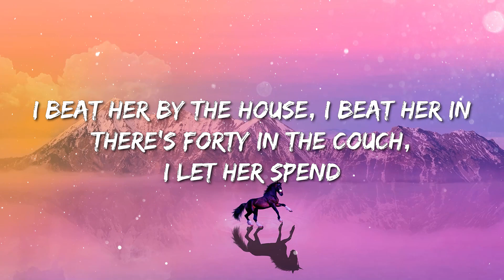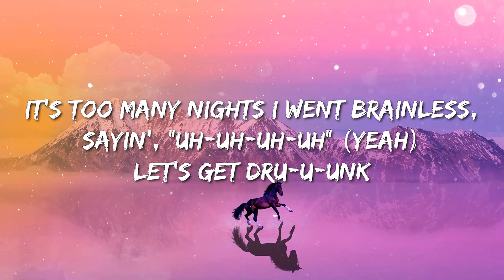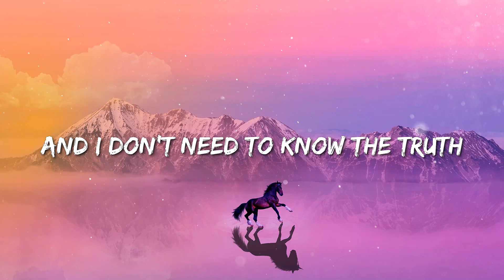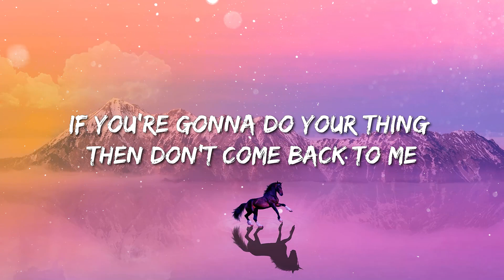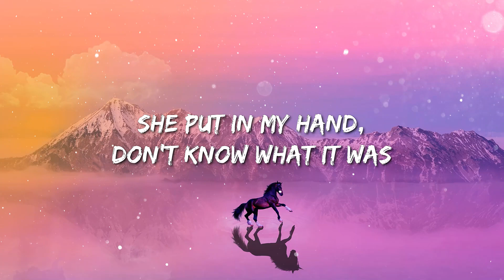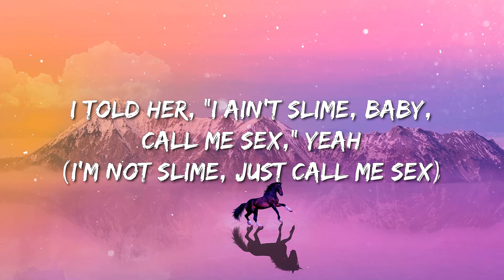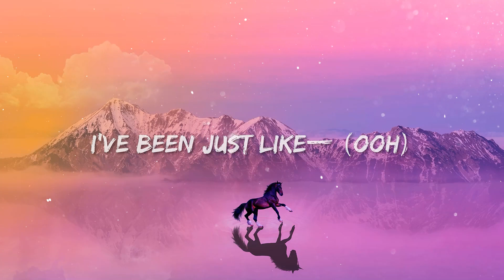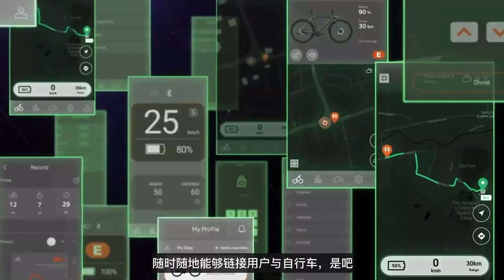Metro Boomin, Future - Too Many Nights | Metro Boomin - Creepin | Metro Boomin - Trance (Lyrics)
Metro Boomin - Too Many Nights (Lyrics) ft. Don Toliver, Future

(Lyrics):
[Intro]
Honorable C.N.O.T.E
Metro

Keep the bitch ju-u-ump, keep it on ju-u-ump (Jump)
Keep the bitch ju-u-ump
I caught it cool, for a ten
The bitch get loose, she tryna win
I beat her by the house, I beat her in
There's forty in the couch, I let her spend

When the car's lit, better call in
She done popped all out, she done called twin
I done went too spazzed out, I put the raw in
I done hit the strip club and spent a tall ten
Lil' shawty off the Clicquot
She been comin' hot just like a hеat stroke (Heat stroke)
I could see you lurkin' through thе peephole
I'm stackin' different money, type of C notes (C notes)
I'm talkin' C notes, nigga, hit C notes

You spend what you want and you get what you want
You're hittin' the pole and you give it your all
Now, you keepin' it honest (Yeah)
It's too many nights I went nameless
It's too many nights I went famous
It's too many nights I went brainless
Sayin', "Uh-uh-uh-uh" (Yeah)
Let's get dru-u-unk

Keep the bitch ju-u-ump (Keep jump)
Keep the bitch—
I beat her out the house, I beat her in
There's money in the couch, I let her spend

You made a hundred and you fall back
Need you on a call back
Knowin' that you're all that, bae
Oh, it's two-hundred on your dashboard
Stampin' out your passport
Ask me if I'm really okay

You get what you want, you want, you want

Sayin', "Uh-uh-uh-uh" (Yeah)
Let's get dru-u-unk

Keep it on ju-u-ump (Jump)
Keep it on ju-u-ump

[Interlude: Don Toliver]
Ooh-ooh, ooh-ooh (Keep it on ju-u-ump)
Ooh-ooh (Hahaha)

[Outro: Future]
Bottega Veneta whenever you ride with me
It ain't like I'm askin' you to ride for free
From trappin' to rappin', need to be proud of me (Proud of me)
too many nights,too many nights metro boomin,too many night,
metro boomin too many nights,too many nights lyrics,
metro boomin too many nights lyrics,to many nights,
Pack out the studio and throw parties (Throw parties)
Money comin' too fast, I can't slow it (I can't slow it)
Feel like I'm runnin' from my past, I can't slow down
Too many nights, 'bout to crash (Skrrt)
Now I'm buyin' the foreigns, all cash